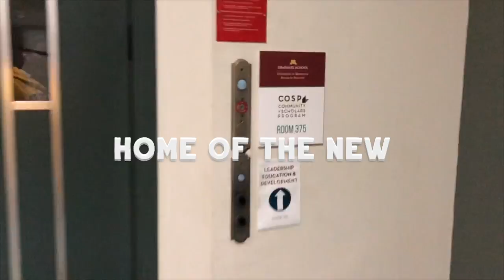10 Church Street: Community of Scholars Program Lounge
This video is about 10 Church Street Intro